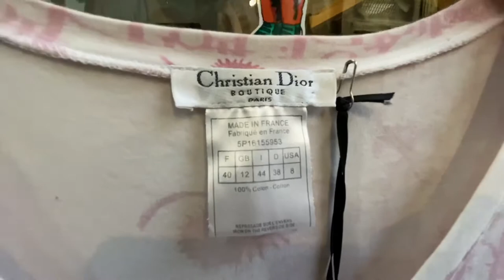Christian Dior Monogram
Review vintage Christian Dior Monogram